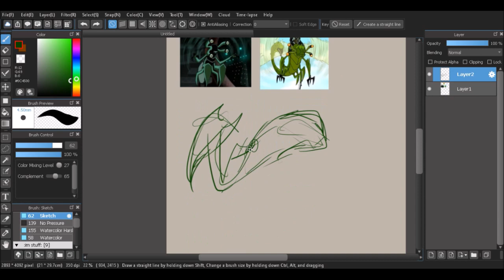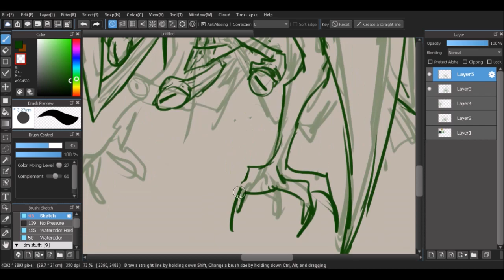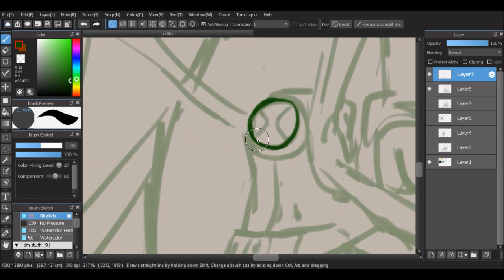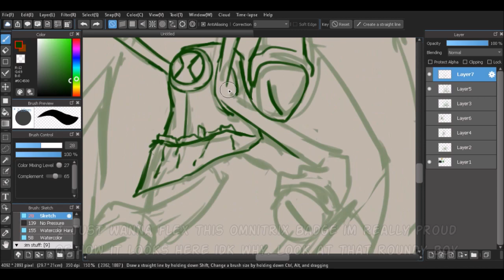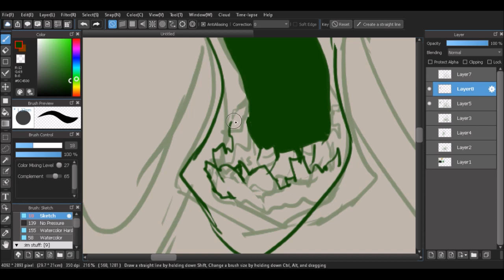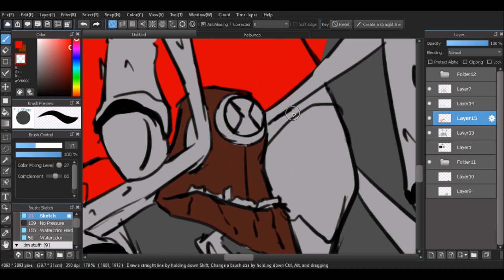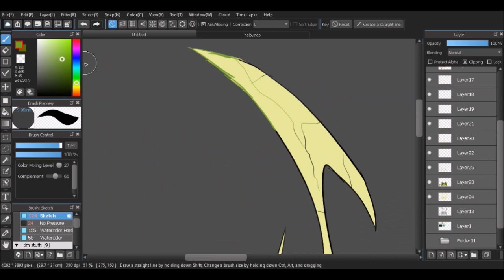Max 10 Stinkfly timelapse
fly like a butterfly, sting like a stinkfly
Only 1 more boy left till we have all the 10 freaky boys

Songs are Cannibal Animal from Possibly in Michigan and Tea Errors by Jack Stauber